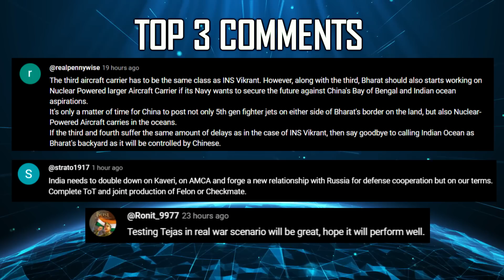Indian Defence Updates : AMCA Automation,New JF-5 UCAV,Tata ELINT Aircraft,Israel Offers Drone Dome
🔴 FAST HEADLINES :
1. Tejas intercepts European Typhoon’s & Rafale
2. India holds large strike corps exercise ‘Parvat Prahar’ in Eastern Ladakh
3. Flying Wedge Defence completes FWD-200B
4. IAF takes flight for bilateral exercise Udara Shakti 2024 in Malaysia
5. Centre grants a Defence License to Bengaluru-based NewSpace Research & Technologies
6.AVNL partners Russia’s Rosboronexport for Indian Army’s light tank program
7. Major increase in drone seizures from Pakistan

🔴 DETAILED HEADLINES :
8. HAL to invest in Automation for amca production
9. Johnnette technologies developing JF-5 HALE ucav
10. TATA to produce indigenous ELINT aircraft by 2026
11. Rafael Unveils Cutting-Edge C-UAS Solutions : Drone Dome